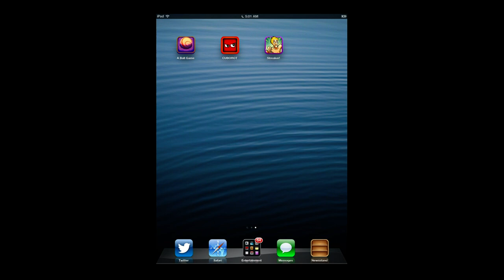Streaker Run - Universal - HD Gameplay Trailer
Streaker Run by Fluik

The creators of the hilarious Office Jerk bring you Streaker Run - an exhilarating endless-runner game that'll test your nerves and your reflexes. Streak down alleys, race through yards and bolt across rooftops. Swipe, jump, turn and slide your way around obstacles.

Collect Gems, win Bucks, grab Power Ups and buy Toy Rides to avoid getting beat by the big bruiser, or eaten by the slobbering Zombie, who's hot on your trail.

Move quick or get pummeled. Swipe fast or you'll crash!

- 5 crazy Power-Ups to help you go the distance
- 4 cool Toy Rides to save your rear
- 9 different Streakers to choose from
- Addictive, endless game play
- Simple swipe and tilt controls for streaking with ease
- Spin To Win for Bucks, Gems, Toy Rides and Power Ups
- Post your scores on Facebook and compete against your friends

It's not an idol you're swiping from a temple, but it's not far off...Fast-paced and nerve wracking: see how far you can Streak!

"This game itself is frigging genius!!! Thumbs up"

"I have really abandoned all my other iPhone games and apps for streaker!"

"My 4yr old has a blast with this game and keeps entertained for hours at a time."

Play Streaker Run today!

Follow @FluikGames on Twitter for awesome game announcements and other updates.

NOTE:
Please don't include bug reports in your app reviews. We can't respond to you directly, so it can be difficult for us to offer help or properly debug the situation.